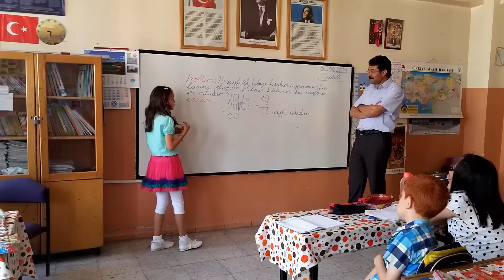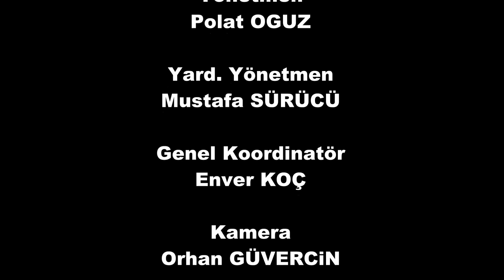"BİZ KOCAMAN BİR AİLEYİZ"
Polat OĞUZ çocuk şarkıları